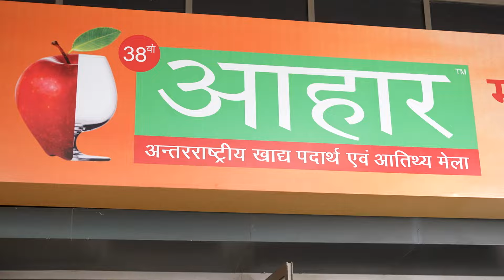SR Luxury Hotel Amenities at India's Biggest Hospitality Expo.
Are you looking to start your own Hotel Amenities Business?
Or wanted to Launch your own Cosmetic Brand?
Hotel Toiletries India
Hotel Toiletries Manufacturers in Delhi
Hotel Amenities India
Guest Toiletries
Hotel Guest Toiletries
Hotel Guest Amenities
Luxury Hotel Amenities
Manufacturers Guest Toiletries Manufacturer in Delhi
International Hotel Toiletries
Hotel Toiletries Manufacturer India
Hotel Supplier India
Hotel Amenities Supplier India
Luxury Hotel Toiletries
Guest Room Amenities
Guest Supplies
Guest Room Accessories,
Hotel Cosmetics Manufacturers
Cosmetics Contract Manufacturers
Private Labeling Cosmetics
Third Party Cosmetics Manufacturers
Hotel Dispensers
Hotel Anti-theft Dispensers
Hotel Wall Mount Dispensers
Hotel Bulk Liquids
Hotel Dry Amenities
Hotel Accessories
Sustainable Hotel Toiletries
Eco-friendly Hotel Amenities

Audio Credit : One Kiss - Calvin Harris, Dua Lipa
Content owners: SME